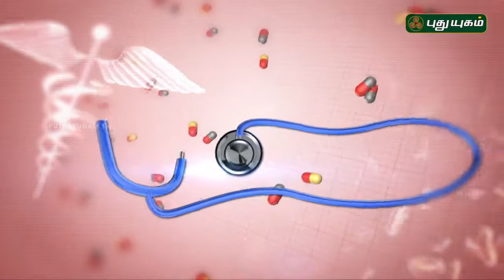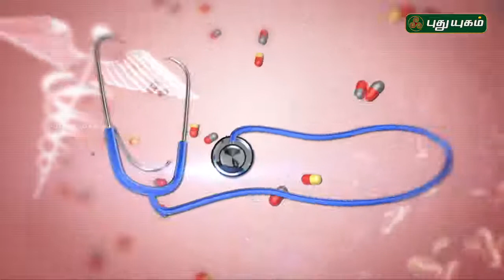Infertility Treatment | Dr Archana | Indira IVF (Tamil)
Advanced IVF Treatment | Dr Archana Talk Show On IVF | Indira IVF (Tamil)